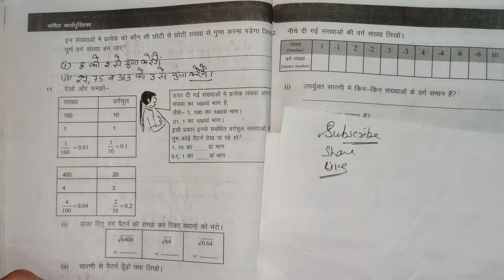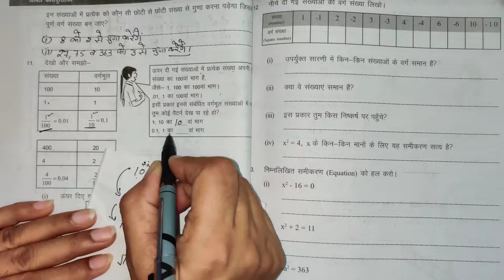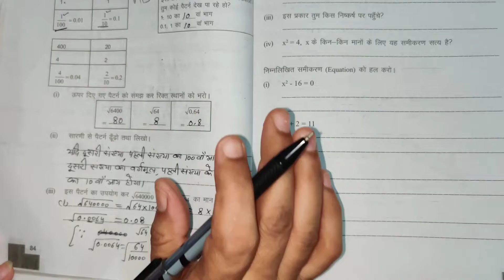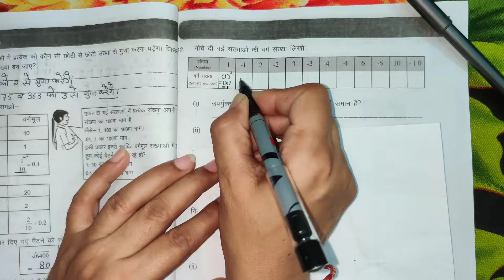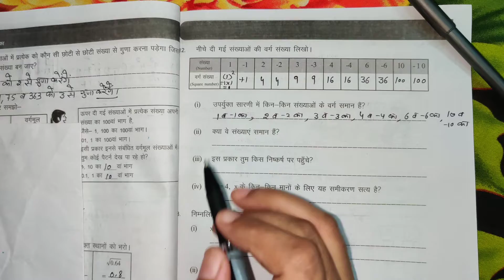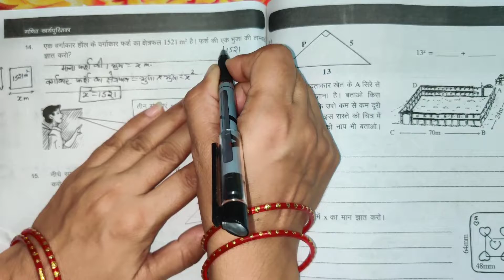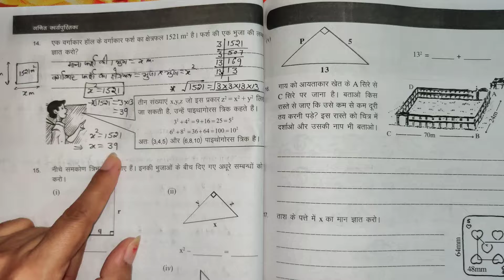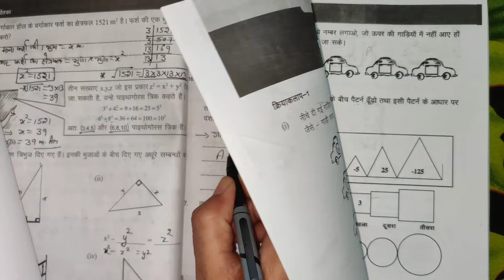कक्षा 8 गणित कार्यपुस्तिका (Workbook) अध्याय 6 वर्ग और वर्गमूल प्रश्न संख्या 11 - 18,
इस वीडियो में मैं आपको कक्षा 8 की गणित की कार्यपुस्तिका के अध्याय 6, वर्ग और वर्गमूल , के प्रश्न नंबर 11 से 18 तक हल करवाने जा रही हूं।

अध्याय 1,2 ,3 ,4,5 ,8 का संपूर्ण हल भी मेरे चैनल पर उपलब्ध है जिसका लिंक यह है

कक्षा 8 की उड़ान कार्यपुस्तिका का संपूर्ण हल भी मेरे चैनल पर उपलब्ध है जिसकी प्लेलिस्ट का लिंक यह है

कक्षा आठ के विद्यार्थियों के लिए मैंने लघु उत्तरात्मक प्रश्न भी करवाए हुए हैं। सभी चैप्टर्स के छोटे प्रश्न देखने के लिए आप नीचे दिए गए लिंक पर क्लिक करें

जो विद्यार्थी NMMS की तैयारी कर रहे हैं उनके लिए भी मैंने प्रीवियस ईयर क्वेश्चन पेपर के SOLUTION अपलोड किए हुए हैं जिसका लिंक यह रहा

आप सभी विद्यार्थी मेरे व्हाट्सएप ग्रुप को भी ज्वाइन कर सकते हैं और अपनी समस्याएं वहां मुझसे हल करवा सकते हैं ग्रुप का लिंक मैं यहां नीचे दे रही हूं